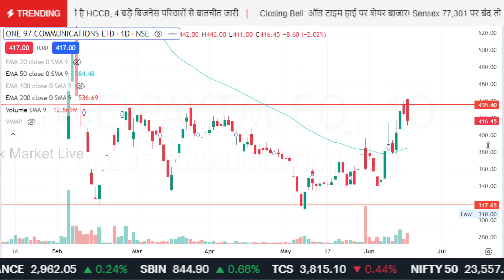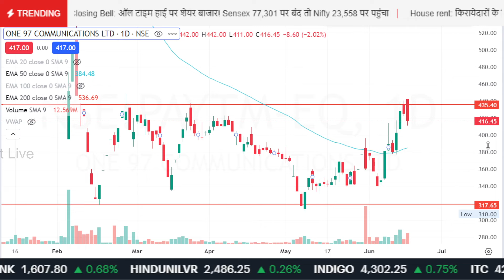PAYTM share ka kya hoga,Hold or Sell ? paytm share news today,paytm share analysis,target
Join Our Telegram for best trading app,how to invest in stocks for beginners.tips to earn money in share market,nifty bank live trading.

10 Best Stock Market Books(Must Read) -

1. The Thoughtful Investor( Basant Maheshwari)
2. One Up On Wall Street(Peter Lynch)
3. HOW TO MAKE MONEY IN STOCKS
4. Coffee Can Investing(Saurabh Mukherjea)
5. The Psychology of Money
6. How I Made $2,000,000 in the Stock Market
7. THINK & TRADE LIKE A CHAMPION(Mark Minervini)
8. WARREN BUFFETT The Intelligent Investor (English)
9. Trading in the Zone( Mark Douglas)
10. How to Trade in Stocks(Jesse Livermore)

Thanks !!  We are Not SEBI Registered !

Stockmarket, investing livetrading, forextrading, cryptocurrency optiontrading, stock investing for beginners, cnbc awaaz live, zee business live, et now sawdesh live. anil singhvi stocks analysis, sanjiv bashin stocks today.